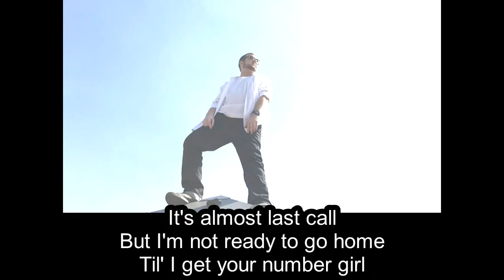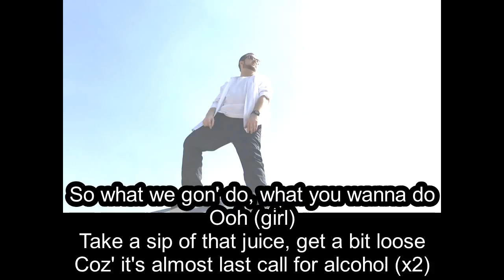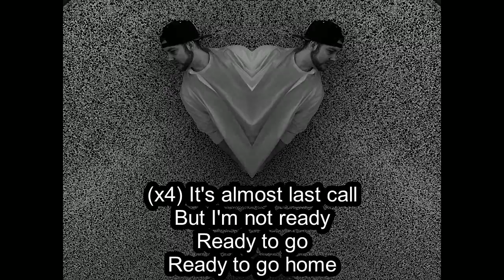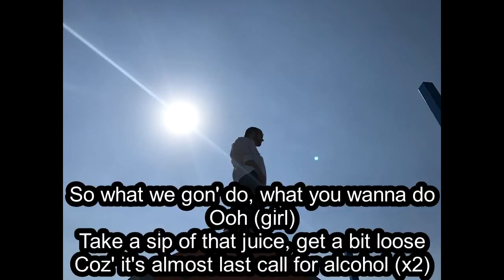A.J Lyriq - Last Call (ORIGINAL DEMO) (LYRIC VIDEO)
Original demo track for Bertie Beetle, written and produced by me.

Add me on Snapchat: ajlyriq